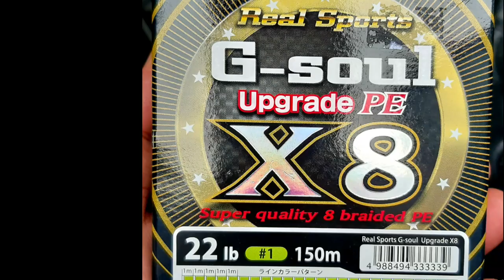ตกปลาช่อน บนสะพานรถไฟ Full HD 1080p